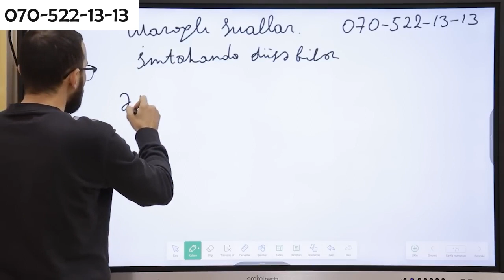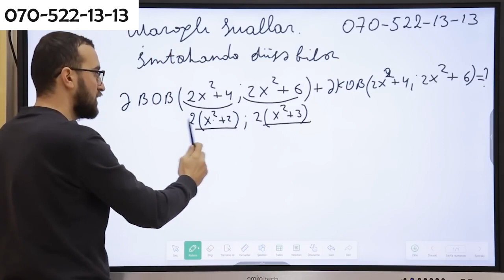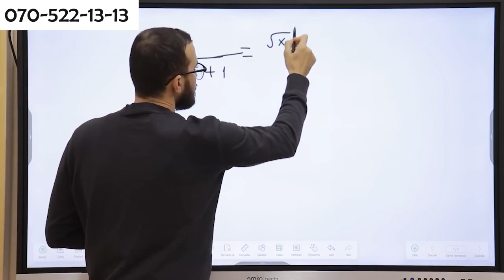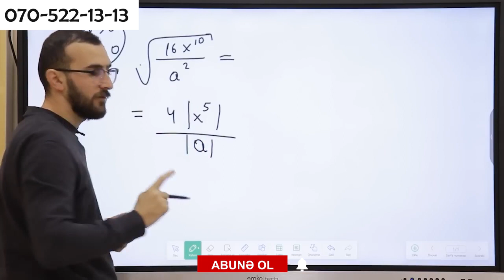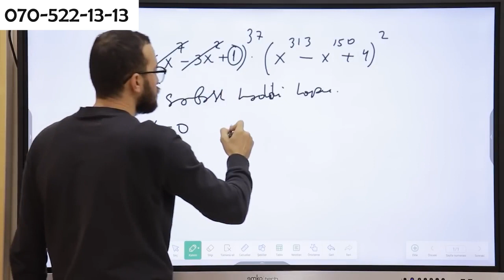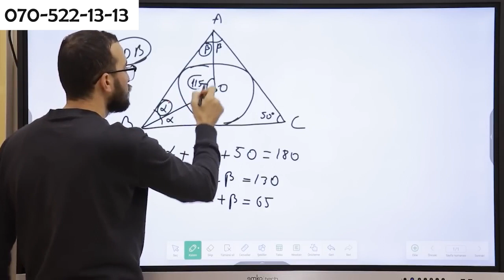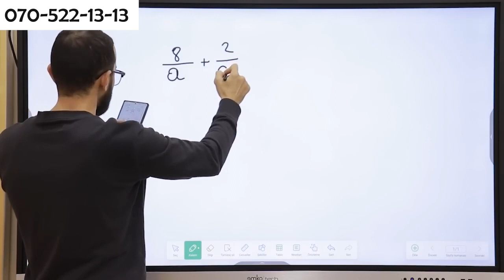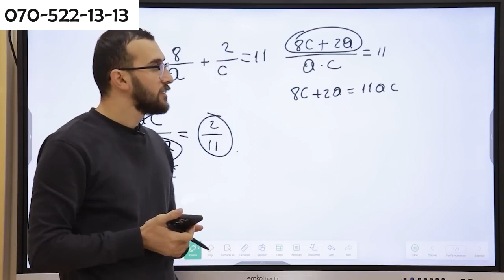✅️❗️👉Buraxılış Maraqlı suallar Qızıl qaydalar